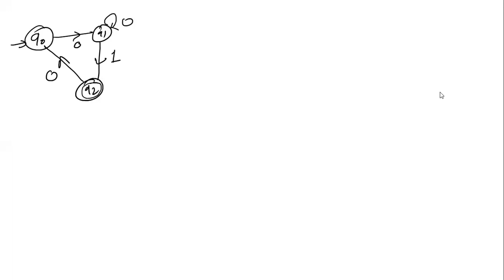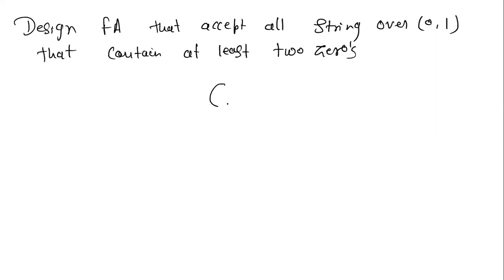GATE | CSE | TOC | LECTURE -2